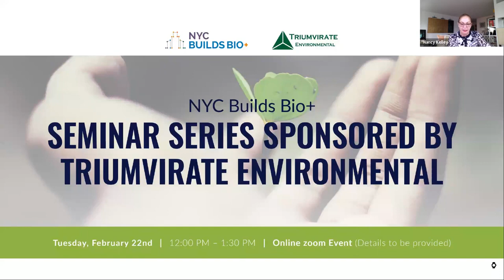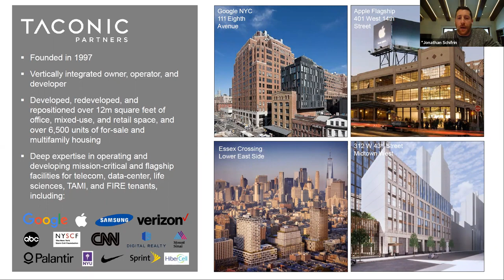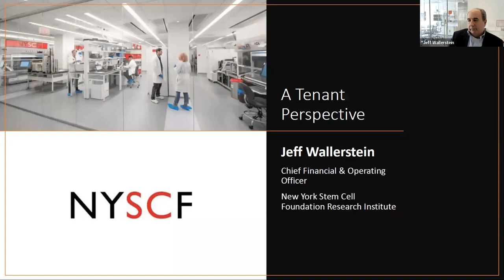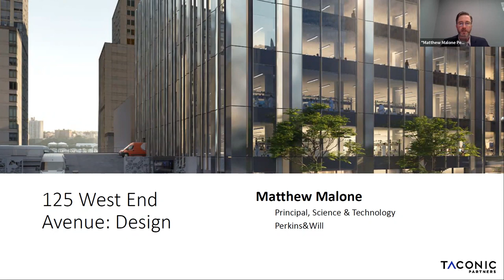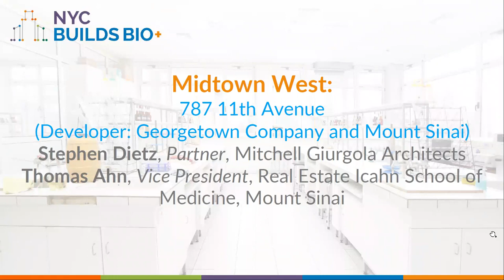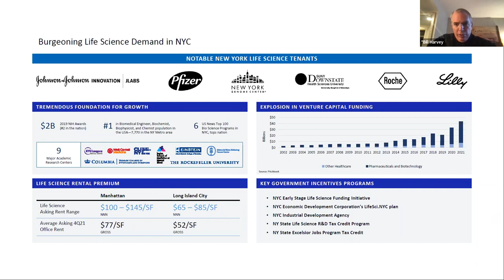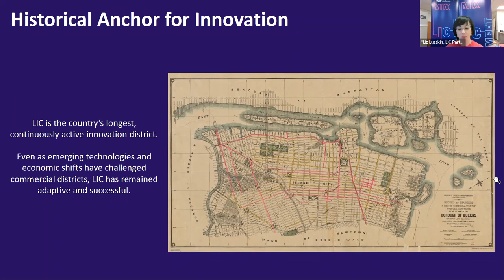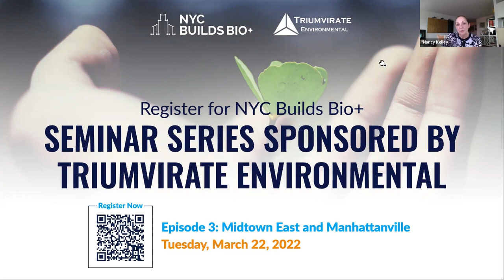Seminar Series: Midtown West and Long Island City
Episode 2 of this Webinar Series focuses on Midtown West in Manhattan and Long Island City in Queen's subclusters and showcases each of the new life sciences developments in the NYC Metro Life Science marketplace to educate a national audience about the strength of the market and new opportunities for collaboration and location. These subclusters are growing around existing academic institutions and neighborhoods' new, private life science developments. Each neighborhood that will be touched on has its own distinct social, cultural, and recreational flavor.

Speakers Include:

Overview of the Neighborhood
- Matt Weir, Executive Vice President, Taconic Partners
- Jonathan Schifrin, Senior Vice President, CBRE

Hudson Research Center at 619 West 54 Street
125 West End Avenue
- Matt Weir, Executive Vice President, Taconic Partner
- Jeff Wallerstein, Chief Financial & Operating Officer, The New York Stem Cell Foundation Research Institute
- Matt Malone, Principal, Perkins & Will
- Anthony Montalto, Partner, Jaros, Baum & Bolles
787 11th Avenue (Developer: Georgetown Company and Mount Sinai)
- Steven Dietz, Partner, Mitchell Giurgola Architects
- Thomas Ahn, Vice President, Real Estate Icahn School of Medicine, Mount Sinai
Long Island City:

- Bill Harvey, Managing Director, Newmark
- Elizabeth Lusskin, President, Long Island City Partnership
InnoLabs
- Developer: Rob Albro, Partner, Chief Investment Officer, King Street Properties
LIC 24-02 Queens Plaza